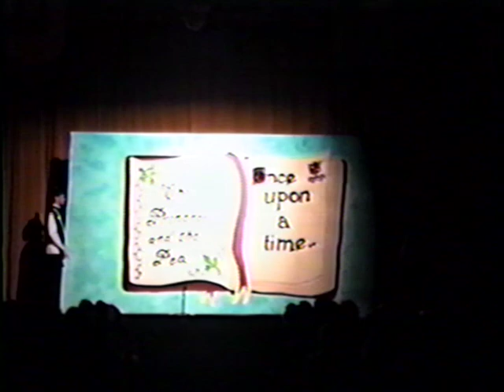Queen of Peace High School presents "Once Upon a Mattress" - April 29, 1991